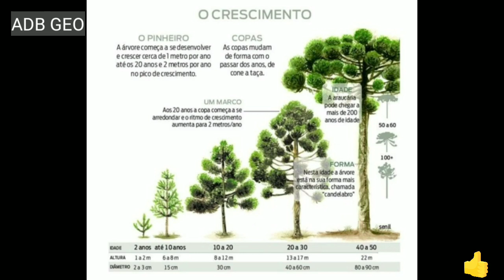🌲 FLORESTA BOREAL /TAIGA: Desvende os Segredos do Bioma de Coníferas em 5 Minutos!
Prepare-se para uma viagem rápida e fascinante pela Floresta Boreal, também conhecida como Taiga ou Floresta de Coníferas! Neste vídeo de 5 minutos, você vai descobrir as características únicas desse bioma crucial para o planeta.

O que você vai aprender:

Onde Fica a Floresta Boreal? Explore a localização estratégica desse bioma no Círculo Polar Ártico, abrangendo vastas áreas do Canadá, Rússia e Escandinávia.

Árvores Dominantes: Conheça as coníferas (pinheiros, abetos e araucárias), árvores incríveis, adaptadas ao frio intenso e que formam a paisagem icônica da Taiga.

Fauna Emblematica: Descubra os animais que chamam a Floresta Boreal de lar, como alces, ursos, raposas-do-ártico e diversas aves migratórias.

Importância Global: Entenda por que a Taiga é vital para o equilíbrio do clima global, armazenando bilhões de toneladas de carbono e regulando as temperaturas.

Ameaças e Conservação: Saiba mais sobre os desafios que a Floresta Boreal enfrenta, como a exploração madeireira, a extração de petróleo e o impacto das mudanças climáticas, e como podemos ajudar a preservar esse ecossistema.

Quer saber mais sobre a Taiga e a ecologia dos biomas?